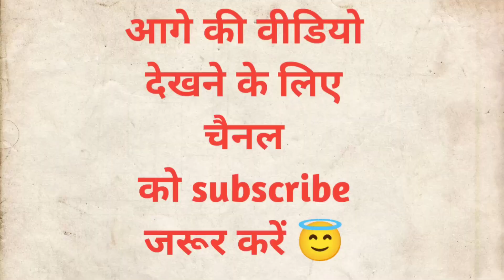आप नाहक न शर्मसार करते मुझे (ग्राम _ ईडा तल्ला 2022) Ashish Rawat Vlog